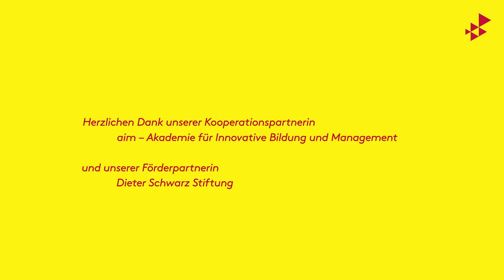Willkommen START in Baden-Württemberg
Kick-off der ersten START-Stipendiat:innen in Baden-Württemberg